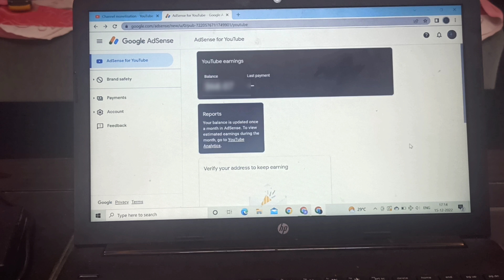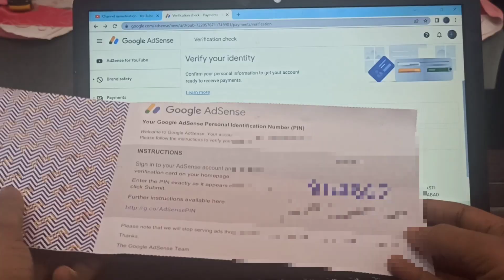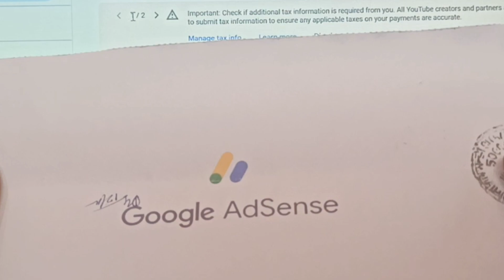how to verify googl | bank account add on adsense | google adsense kaise banaen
how to verify google adsense pin manually
2021
google adsense kya hota hai
google adsense pin aa gaya
adsense pin verification option not
showing
bank account add on adsense
google adsense kaise banaen
address verification needs attention
pin verification adsense 2022
malayalam
google adsense pin verification telugu
pin verification adsense 2022 telugu